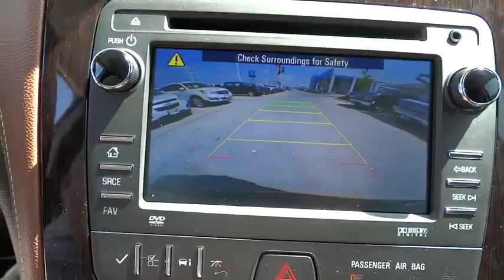2015 Chevrolet Traverse San Antonio, Houston, Austin, Dallas, Universal City, TX C51650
2015 Chevrolet Traverse

Gunn Chevrolet
12602 IH 35 North